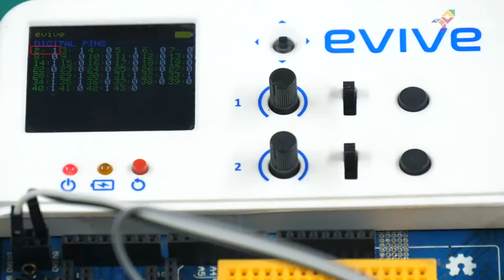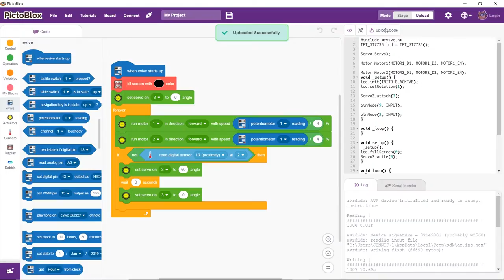How to Make a Color Sorter Using Starter Kit | DIY Projects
🌈Once upon a time, people used to sort objects manually with countless hours lost between black and white objects; until the color sorter came into their lives.

🌈This video will show you how to make a DIY color sorter from scratch (pun intended). Follow step-by-step instructions to build the sorter, program it in PictoBlox - a graphical programming platform based on Scratch, and voila! To make this project, we’re using components from the evive Starter Kit such as evive - an Arduino-based embedded platform, IR sensor, servomotor, wheels, DC motors, and cables, some color sheets, and a pinch of your creativity!

️🎨Make this project for a (color) sorted life!